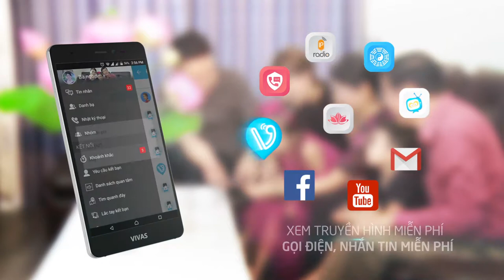[TVC]_Vivas Lotus S3 LTE_Đài PTTH Đồng Nai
Smartphone Vivas Lotus S3 LTE - thế hệ thứ 5 thuộc thương hiệu smartphone Vivas Lotus do VNPT Technology tự nghiên cứu, thiết kế và sản xuất.
Vivas Lotus S3 LTE là smartphone thuộc phân khúc tầm trung nhằm mục tiêu giúp đại bộ phận người dân có thể trải nghiệm công nghệ 4G 1 cách thuận lợi nhất.